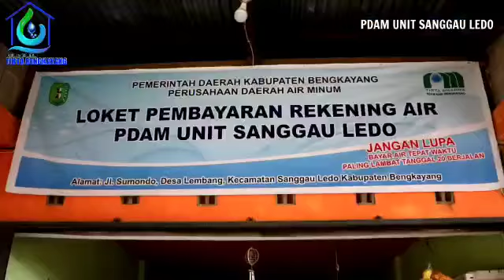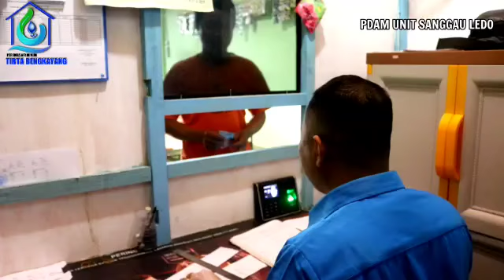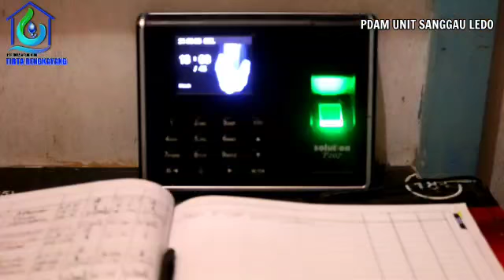PERUMDAM TIRTA BENGKAYANG UNIT SANGGAU LEDO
Video dari Wardi Sidanggek